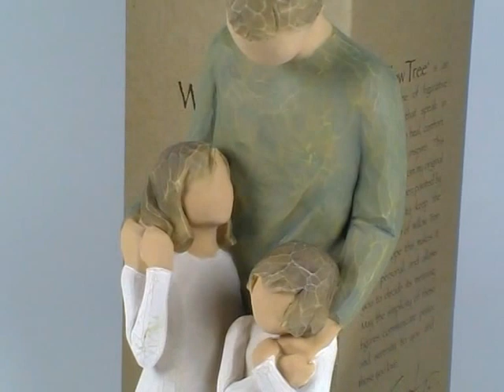Willow Tree Figurine - My Girls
This stunning figurine ny artist Susan Lordii shows the affection between a father and her daughters.  This would make a lovely Father's Day present for a dad of two girls.